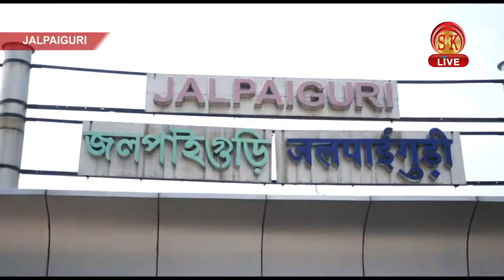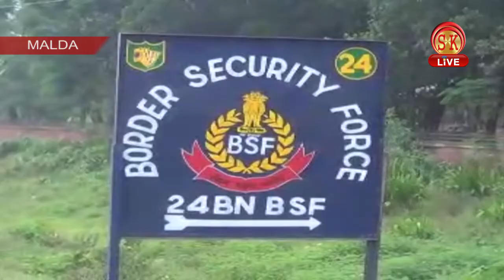Bengali News | Evening | 2nd October 2018